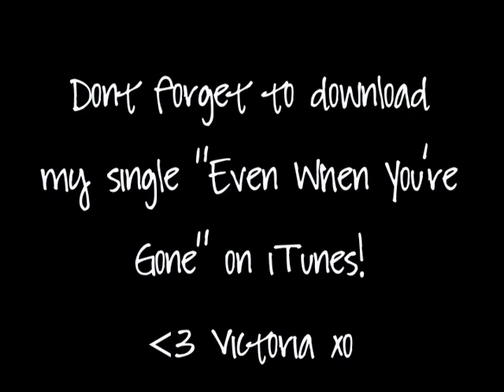Kina Grannis - Valentine Cover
Kina Grannis is one of my biggest inspirations! Lately This is one of my favorite songs to play, Hope you Enjoy!